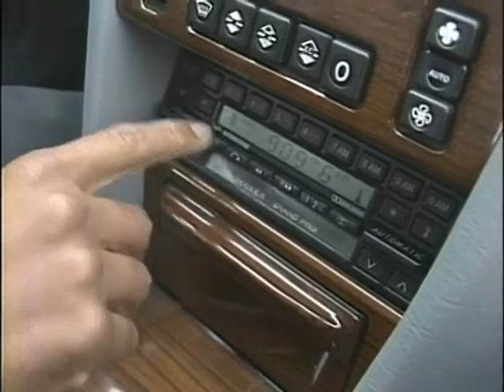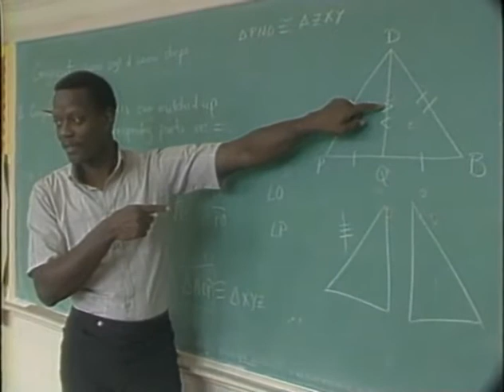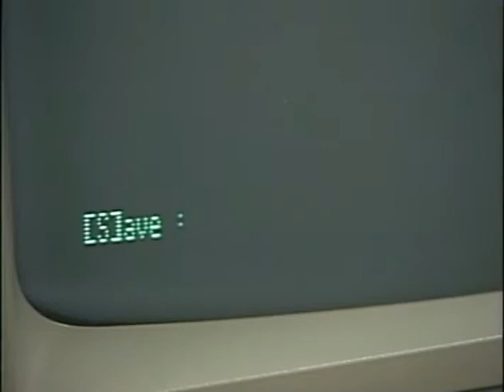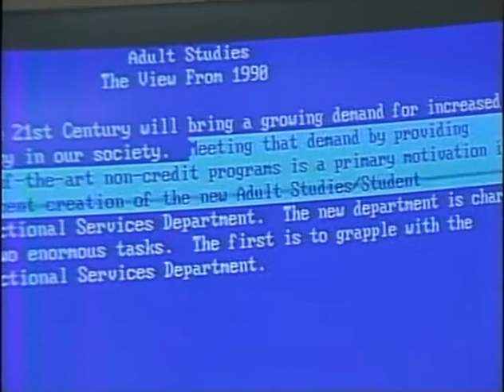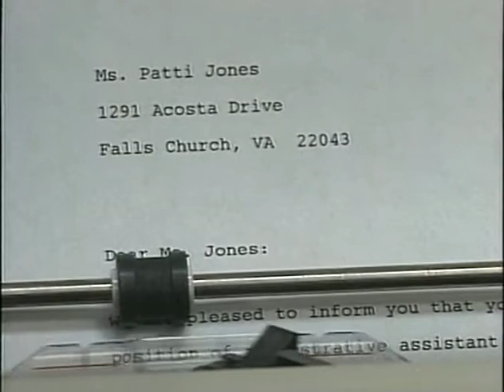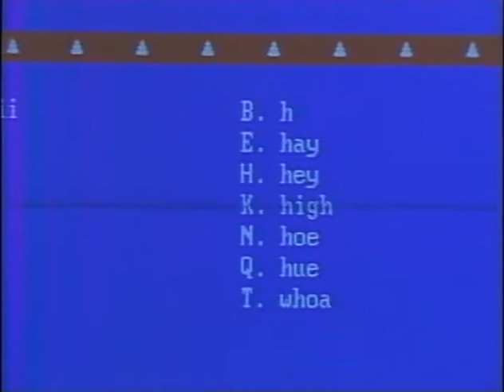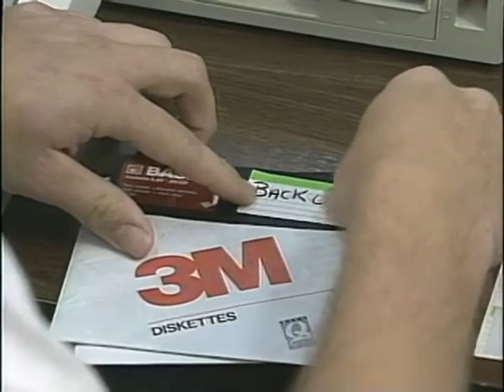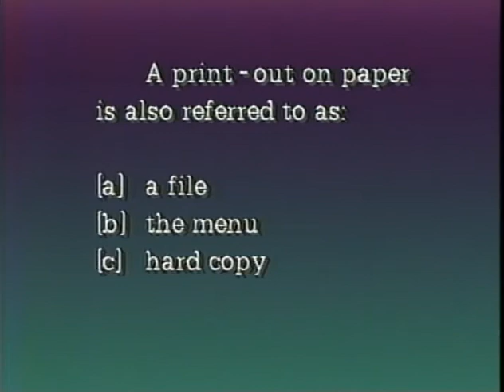Read, Write and Research #9: Composing on Computer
Writing a research paper is a lot like solving a math problem; it really boils down to knowing the right formula to use and how to use it. This course is intended to take you through the process of writing informative and persuasive essays by helping you see the many ways you already use the necessary skills for such writing in your everyday life.

The ninth episode of the series explores how to feel comfortable with word processing on a computer, which, yes, was a fairly new-fangled thing in 1991. The program reviews the various hardware and some software that comes with the computers at the college. It also offers some tips and tricks of the computer to make word processing faster, and outlines some of the pitfalls of computer use.

Credits:
Producer/Director: Kathleen Clower
Scriptwriter: Robbie Gordon
Editor: Mark Basse
Audio: Jon Koob, Mark Abbott
Narrator: Allen Hall
Camera: Mark Basse, Greg Goodwin, Frank Shannon
Lighting: Gideon Carpenter